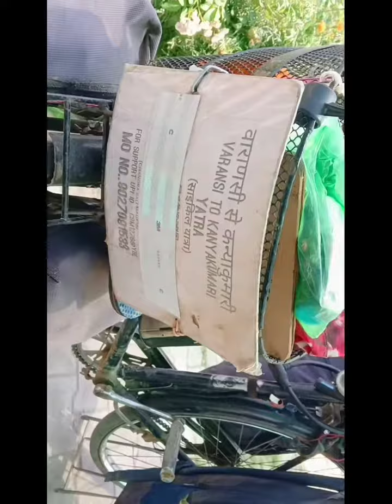kashmir to kanyakumari amazing rideing😱😱🔥